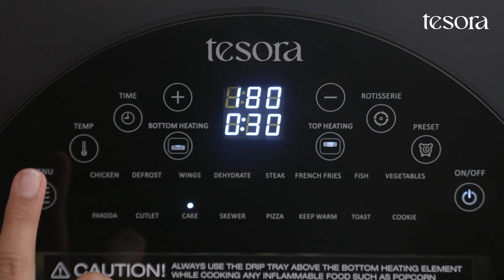Digital Air Fryer with Otg Oven by Tesora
Tesora - Inspired by you Digital Air Fryer with Otg Oven |14.50 Liter | 1700 Watts | 5-in-1 Function: Air Fry, Bake, Grill, Toast & Dehydrate | Fast & Even Cooking | Feather Touch LED Display, Black